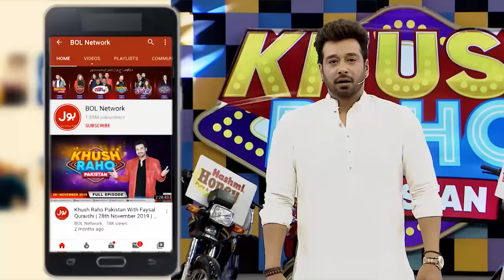Zain Baloch New Song Sanwala Ja Rung Screening In Khush Raho Pakistan Season 7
Zain Baloch New Song Sanwala Ja Rung Screening In Khush Raho Pakistan Season 7  | TickTockers Vs Pakistan Stars | Faysal Quraishi Show